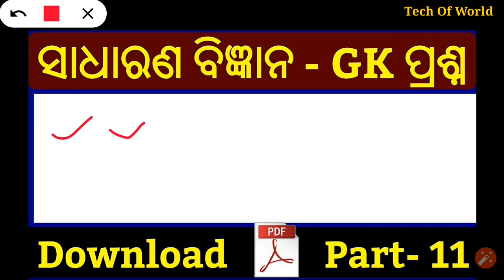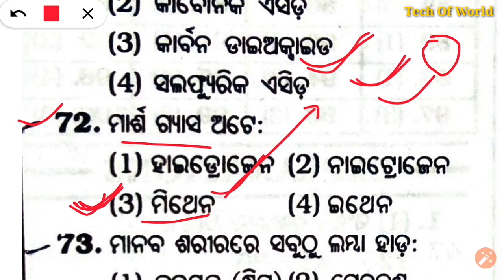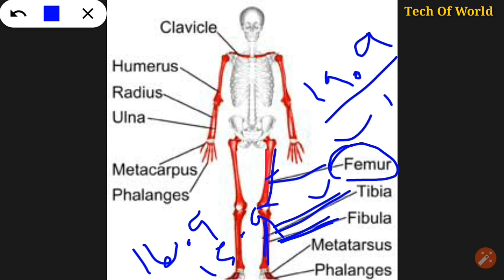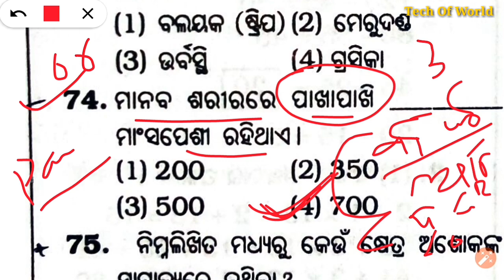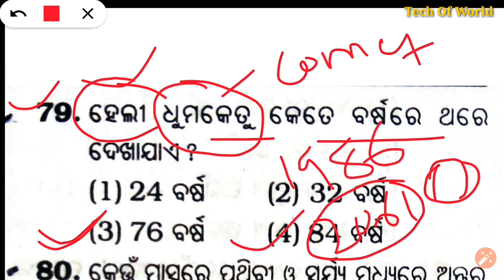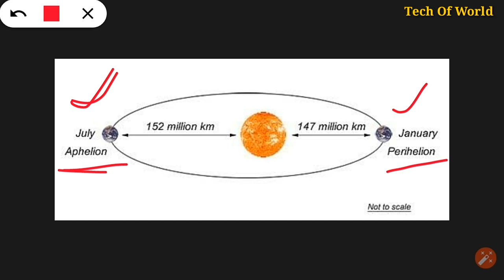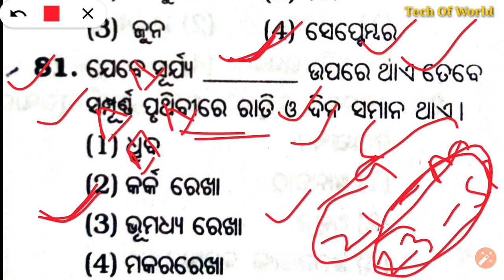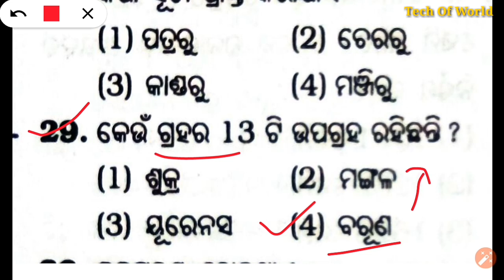General Science GK Odia !! P- 11 !! Odia GK 2018 !! Odia General Science GK !! Odia Science GK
1-RAILWAY Best Books -(Group D & NTPC)